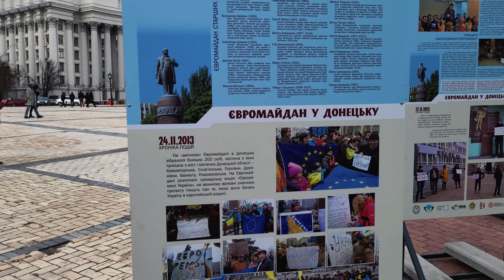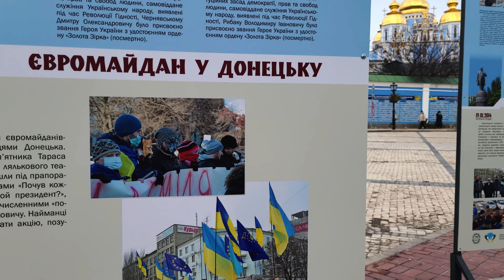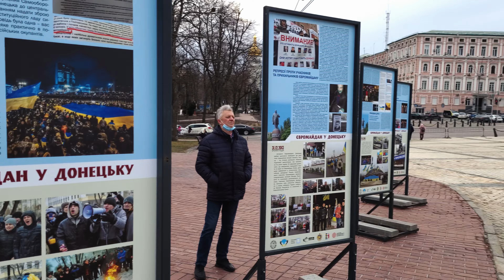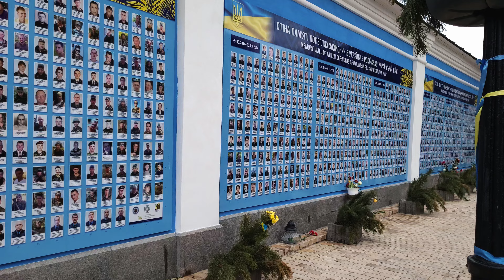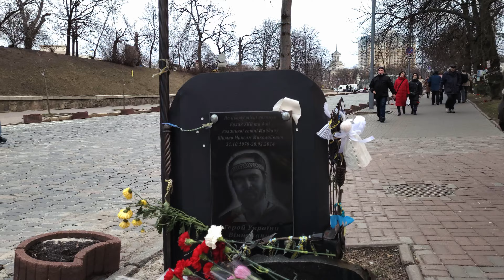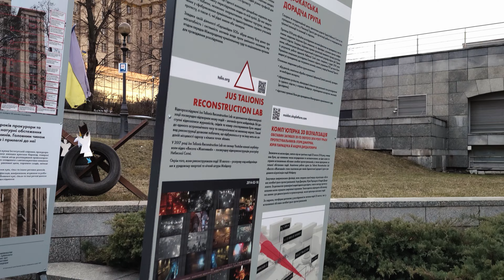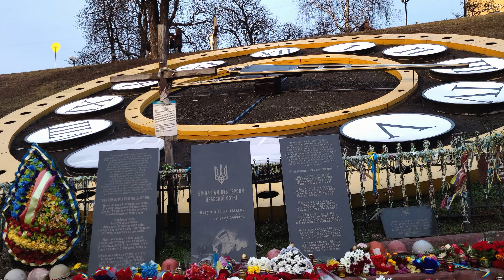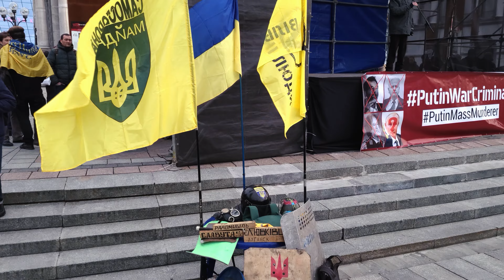Kyiv - days before the mass invasion of russia | special episode - Ukraine UA | Maidan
This video was shot and uploaded on my channel on the 20th of February 2022, 4 days before the mass invasion of russia. Since then my life has changed dramatically as I joined the Ukrainian army and currently making my small contribution to our future victory in this fight for our freedom. What happens now is not an “armed conflict in Europe”, it is not a “Ukrainian crisis” or something like that. It is a russian-Ukrainian war (and yes, this war can spread throughout Europe if russia is not stopped), the war that started not on the 24th of Feb this year, but 8 years ago in 2014 with the occupation of Crimea by russia. This is just another episode of this long war, a war where what is at stake is our survival, freedom and independence. The russian side denies our right to have an independent sovereign state, our right to live separately from them. They call this war a “special military operation” where one of the aims of such operation is the “de-NAZIfication” of Ukraine.
And it is not solely the “putin’s war”, as the German Bundeskanzler Olaf Scholz mentioned on his Twitter page. This is the collective responsibility of their people, not Kremlin alone. And this war has to end with a war tribunal to condemn and punish all those responsible for the war crimes that the russian military forces, the russian propagandists, etc. commit here in Ukraine.
We shall prevail! Слава Україні!
As for this video in particular, I filmed the commemoration of the victims of mass murders that happened on Maidan during the 18-20 February 2014 when the security officers and special forces who “guarded” the protesters on Maidan were given orders to open fire against them and many dozens were killed. The video has two parts filmed in two separate locations: the first one is near the St. Michael's Golden-Domed Monastery and the second is on Maidan itself.
Since this video was already edited and uploaded on my channel before the mass invasion, it is possible for me make it public. As for the new videos, it all depends on the results of the war. I will probably not be able to film or edit the already filmed material before it all ends.

00:00 - Intro
00:28 -  St. Michael's Golden-Domed Monastery
01:08 - photo exhibition (Euromaidan in Donetsk)
09:05 - the Heavenly Hundred Heroes of Maidan
10:18 - the murals of the Monastery
11:14 - the memorial plates (fallen defenders of Ukraine in russian-Ukrainian war)
12:40 - part 2 - Maidan and Heavenly Hundred Heroes Avenue
26:15 - Outro